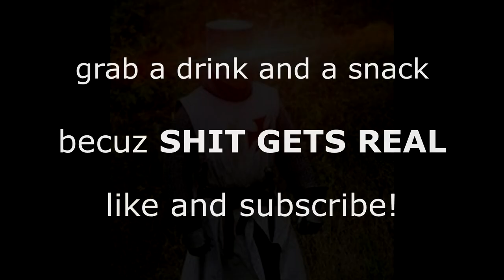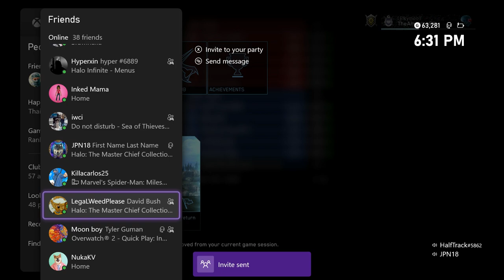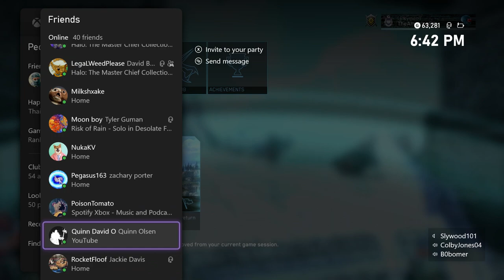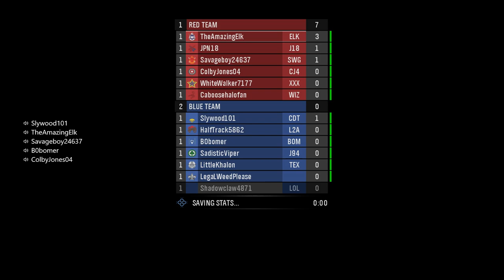CASTLE WARS 2! | Halo: MCC Funny Moments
Deus vult! Happy Easter!

Fellow Crusaders (Alphabetical Order):
B0bomer
Caboosehalofan
ColbyJones04
HalfTrack5862
JPN18
LegaLWeedPlease (RLOD Squirmy)
LittleKhalon
SadisticViper
Savageboy24637
Shadowclaw4871
Slywood101
WhiteWalker7177

Symphony No. 5 - Ludwig van Beethoven
William Tell Overture Finale - Gioachino Rossini

Any Negative or Unwanted comments will be very intensely and passive-aggressively ignored. We are all here to have a good time! And I hope you continue the rest of your day with positive vibes! :]

Timestamps:
00:00 Pre-Game Lobby
00:15 Intro
00:26 Round 1
10:04 Round 2
20:21 Round 3
30:45 Post-Game Lobby
32:05 Outro